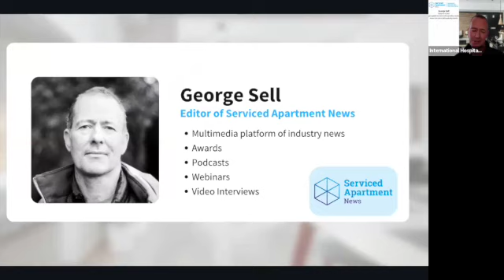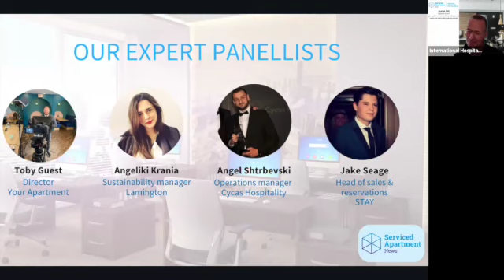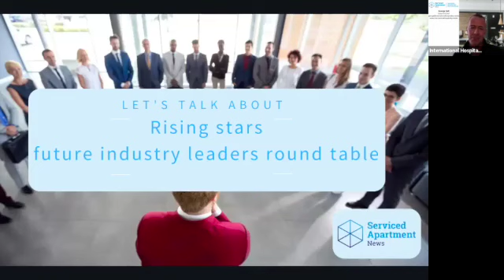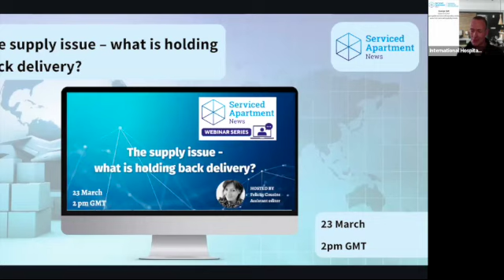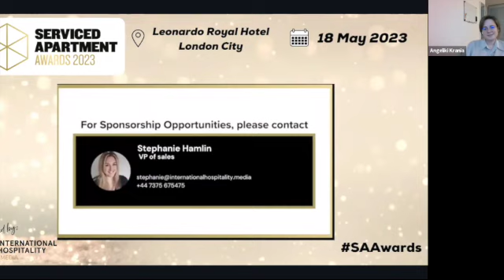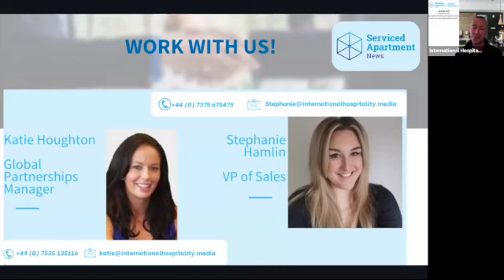Rising stars - Future industry leaders round table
Hosted by SAN editor George Sell

In this session we will talk to a panel of rising stars in the serviced apartment industry about:
• How they got in to the sector
• Their current roles and the challenges and opportunities they present
• Their ambitions within the industry
• How they see the sector growing and evolving, and the opportunities and barriers it faces
• What they love about the industry and what they would like to change

Expert panellists:
– Toby Guest, director, Your Apartment
– Angeliki Krania, sustainability manager, Lamington
– Angel Shtrbevski, operations manager, Cycas Hospitality
– Jake Seage, head of sales and reservations, STAY